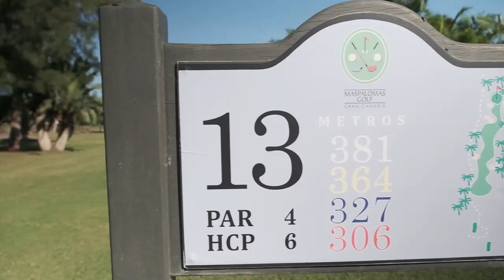Maspalomas Golf, con el Gran Canaria Maspalomas Marathon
Los atletas del Gran Canaria Maspalomas Marathon disfrutaron el 20 de noviembre de las inmejorables instalaciones del Maspalomas Golf. Corrieron en el interior de este espacio con las Dunas de Maspalomas de fondo. Un paisaje único en el mundo.